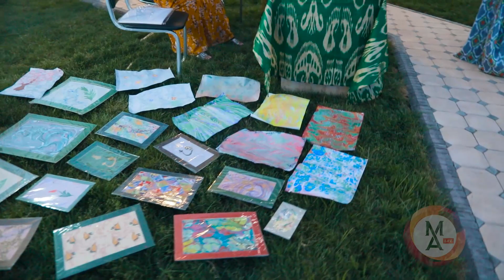“Ҳунармандчилик маркази”нинг очилиш маросими│The opening ceremony of the "center of handicraft"│2022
2022 йил 14 июль куни Ўзбекистон Республикаси “Ҳунарманд” уюшмаси, Ўзбекистон Савдо-саноат палатаси билан ҳамкорликда Тошкент шаҳри Чилонзор тумани “Катта Дўмбиробод” маҳалласида “Ҳунармандчилик маркази” ва “Уста-шогирд мактаби” нинг очилиш маросими ўтказилди.
On July 14, 2022, in cooperation with the Association of "hunarmand" of the Republic of Uzbekistan, trade and industry palatasi of Uzbekistan, the opening ceremony of the "center of Hunarmand" and "master-shogird school" was held in chilonzor District of Tashkent City in the "boyuk Dombirabad" neighborhood.
Ijtimoiy tarmoqlarimiz:
Agar siz azizlarga ushbu videolar yoqayotgan bo'lsa biz bundan juda ham hursandmiz.
Hurmatli obunachilar! Agarda siz tomondan biror bir savol yoki qo'shimcha takliflar bo'lsa video ostida o'z kommentariyalaringiz orqali qoldirinshingiz mumkin yoki bo'lmasa biz bilan bog'lanish istagida bo'lsangiz ijtimoiy tarmoqlarimiz orqali murojaat qiling!